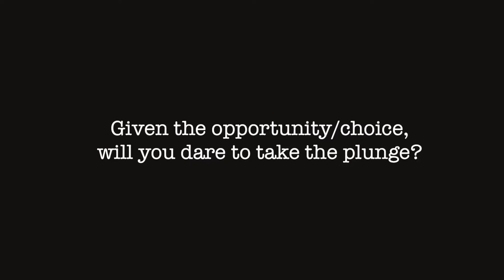Being Carmen Tang – (Part 7) Will you DARE to take the PLUNGE?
This topic came to me before and resurfaced recently. Coincidentally, I was talking to a follower-turned-friend about something like this. I came to the conclusion that it's so freaking easy to adopt a herd mentality. It takes courage to think and act differently. I admire folks like that. Unfortunately one don't encounter many like that around.